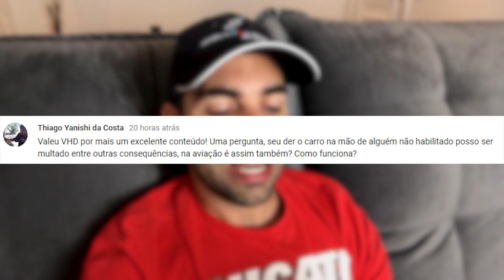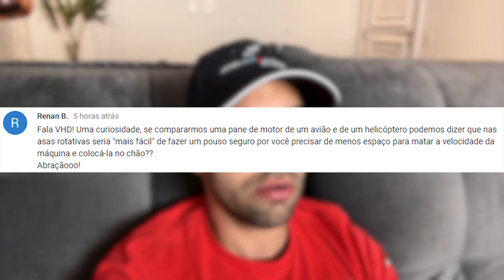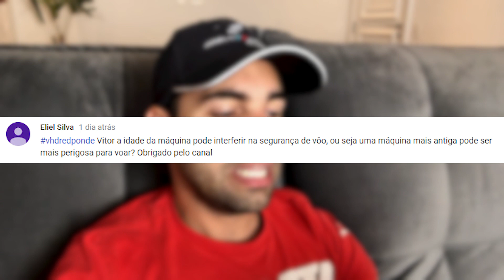Esqui com Amortecedor? Posso ser MULTADO pilotando um helicóptero?